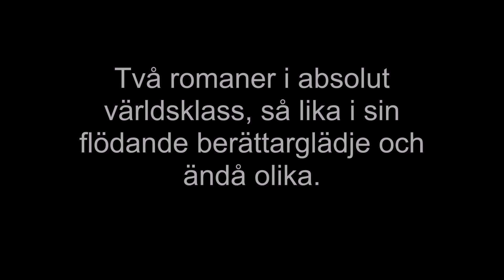Lucka 16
I lucka 16 av vår julkalender möter vi Linköpingsförfattaren Mattias Leivinger:
Julläsning får gärna bestå av långa berättelser med udda karaktärer,
många vändningar och äventyrlig stämning.
Jag kunde inte välja en så det fick bli två boktips (svårt nog ändå). Klas
Östergrens "Renegater" och Hilary Mantels "Spegeln och ljuset"
innehåller allt jag önskar mig och mer därtill. Två romaner i absolut
världsklass, så lika i sin flödande berättarglädje och ändå olika.
Det slår mig att både Mantel och Östergren nu avrundar varsin trilogi.
Den ene om Henrik den åttonde med hov, den andre om Henry Morgan och
Svenska Akademien.

Jag önskar er alla en fin adventstid och jul!

Hälsningar
Mattias Leivinger
Uppvuxen i Linköping, bosatt i Stockholm.
Tillsammans med Johannes Pinter författare till kriminalromanerna "De
mörkermärkta"(2017),  "Stormskörd" (2019)  och "Idag dör alla gudar"
(publiceras i mars 2021) på Piratförlaget.